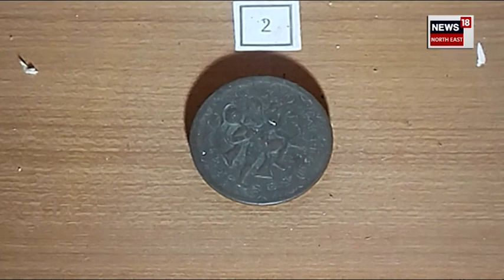Pilak, An Extraordinary Archeological Site in Tripura | Northeast ৰ এই স্থানলৈ কেতিয়াবা গৈছেনে?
Archeological Site in Tripura | মনোমোহা টেৰাকোটাৰ মূৰ্তি, স্তূপ, ফলক, আদিৰে ভৰি আছে এই ঠাই |